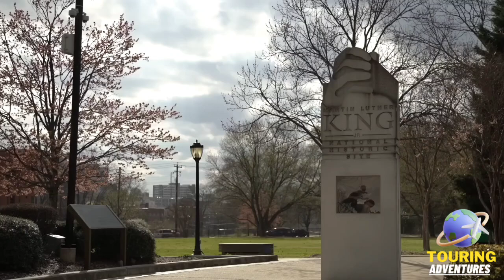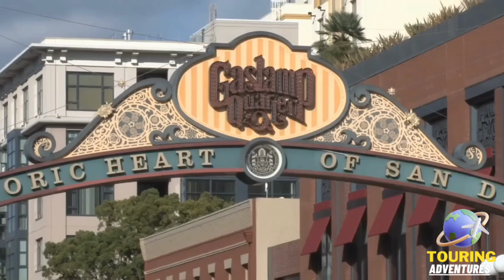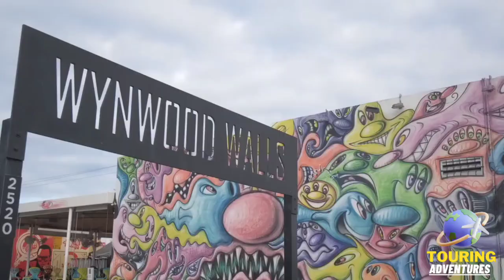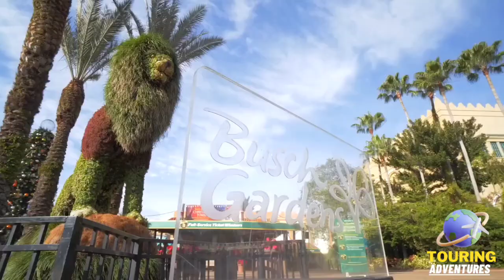Discover Hidden Gems: USA Top 25 Travel Spots 2024: vacation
Discover the 25 best places to visit in the USA in 2024! From the vibrant streets of New York City to the breathtaking landscapes of the Grand Canyon, this travel guide highlights the must-see destinations across America. Whether you're planning a road trip, a family vacation, or an adventure-packed getaway, our curated list covers iconic landmarks, hidden gems, and natural wonders. Get inspired for your next trip with insider tips, stunning visuals, and everything you need to know about these amazing places.

top places in the usa
best travel destinations in the world
top 10 usa
travel vlog